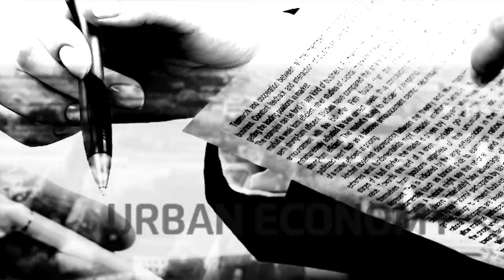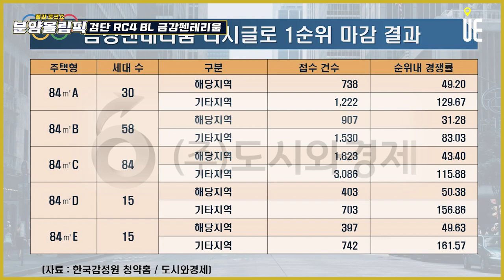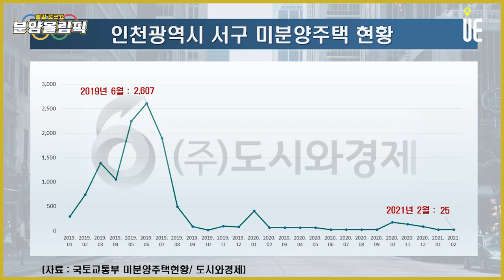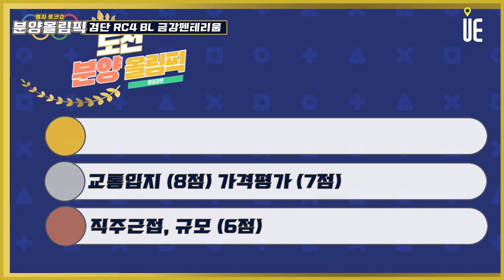검단신도시 역대 최고 경쟁률 갱신 입지 인근에 공급되는 검단 RC4 '금강펜테리움' 분양정보를 주용남소장과 분석해본다!![분양올림픽]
[도시와경제]

6월 분양을 앞둔 검단 RC4 BL 금강펜테리움
얼마 전 57.18대1의 높은 경쟁률로 마감한 금강펜테리움 더시글로 바로 서쪽 검단신도시 RC4 블럭에 공급

483세대규모
주상복합용지 483세대에 오피스텔 64실 별도
동쪽 RC3 BL에 금강펜테리움 더 시글로 447세대 분양

도합 아파트 930세대, 오피 포함 1,000세대 이상
도로 하나를 사이에 두고 연속된 두 개 블럭에 동일한 건설사의 아파트가 들어서면 합쳐서 하나의 큰 단지를 이루는 것과 유사한 효과

교통입지
인천1호선 연장선 101정거장으로부터 약 700미터
도보 10분 이내 가능

1호선은 공식적으로 20.11.11 착공, 2024년 개통 목표
계양역에서 출발해서 검단신도시 동측에서 북으로 이동

▲101정거장(서구 원당동 인천북부지원 부지 인근, 검단택지개발 1단계 내 중심상업지역)
▲102정거장(서구 원당동, 원당지구 단독주택 및 검단택지개발지구)
▲103정거장(서구 불로동, 검단택지개발 2단계 내 중심상업지역)

1호선 2024년 개통 이후 1호선으로부터 거리에 따라 1단계 2단계 각 단지 가격 편차가 발생할 것으로 예상

현재 2호선은 검단신도시 서쪽 남북방향
검단신도시에서 2호선을 이용할 수 있는 입지는 검단신도시 3단계 중 서쪽에 편중된 일부 단지로 상당히 제한적
인천지하철 2호선을 독정역에서 불로동으로 이어 1호선과 연결하는 것을 계획
2호선 연장은 예타통과 못한 상태
검단 분양 예정단지가 많이 남아있는데 전철 노선과의 접근성 체크 필요

검단신도시 1단계와 2단계 각각 한곳씩 상업지역 분포
RC4블럭 1단계 상업지 위치
2025년 예정된 인천지방법원북부지원 도보 거리
검단신도시 내에서는 상대적으로 유리하나 신도시 전반적으로 자족기능은 상당히 약하다는 것 감안

RC3 BL 금강펜테리움 더시글로의 가격은 전용 84 4억7,100~4억8,000 수준
분양 기준 3.3당 약 1,400만원 수준

수도권 분양가 계속 상승 추세
검단도 3.3㎡당 1,400만원 수준의 경쟁력은?
금강펜테리움 더 시글로의 청약경쟁률 57.18대 1
시장에서 충분히 소화되는 분양가격
2017년 인천2호선 독정역세권에 지어진 검단SK뷰 84㎡가 4월 5억7,300 신고가를 기록
현재 매도호가 6억~7억 사이
최근 전세 실거래 평균이 약 3억5천
전세 매물은 4억 이상
비교적 안정된 가격구조
RC 4BL 분양가 유사하게 나온다면 당첨자는 1억에서 2억정도의 시세차익도 기대할 수 있다는 뜻.

검단신도시 전체 물량 약 7만5천세대
입주완성 단계에 가서는 단지별 편차예상

RC 4BL는 7억에서 상승 가능성이 있는 입지에 해당
시도별로 지역간의 고정적인 전세가율
서울은 50~60%
인천은 70% 내외

검단은 분양권 전매 관련한 논란도 많았던 곳
제도 변경 때문에 혼란과 일부 불법 전매 문제발생

2020년 2월 인천 서구 미분양관리지역 해제
2019년 6월 2,607호 2021년 2월 25호

2020년 6.17대책 인천 서구 투기과열지구 지정
재당첨제한 10년, LTV 40%,
전매제한 공공택지 2018년 12월부터 기존 1년에서 3년으로
공공택지 + 투기과열지구 : 5년(100% 이상) / 8년(80%이상~100%미만) / 10년(80%미만)

우미린 파크뷰, 예미지 퍼스트포레 분양가 100% 이상으로 거주의무 X
시세 이하로 분양가 책정시 공공택지는 최대 5년의 거주의무 부여
제도 변경 전, 거래 가능한 분양권 다운계약 문제가 대두.

매수자와 매도자도 취득세의 3배 이하 과태료가 부과
탈루된 세금은 물론 가산세까지
다운계약 매수자는 향후 비과세나 양도세 감면의 요건을 갖춘 경우에도 비과세의 전부 또는 일부를 받을 수 없음

■ 분양올림픽 ■
■ 쇼미더고민 ■
▶【토 일 오후 5시】
■ 어반스토리 ■
▶【특집편성】
■ 도시와경제 브이로그 ■
▶【대중없음】